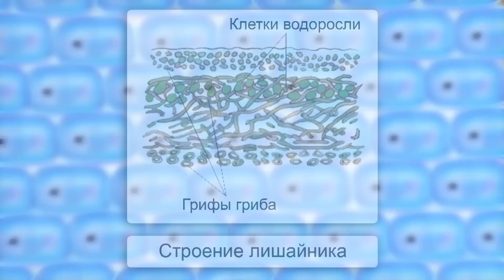Урок по биологии 6 класс тема "Лишайники", учитель Соловьев Р.Б.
- видеоуроки для школьников, подготовка к ЕГЭ
Урок по биологии по теме «Лишайники» 6 класс . Учитель Соловьев Роман Борисович
Видеоурок по биологии для 6 класса. Тема урока по биологии «Лишайники». Учитель рассказывает, что такое лишайники. Когда мы идем, например, по улице мы можем увидеть лишайники в виде желтых или серых пятен на стенах домов, на фонарных столбах, на коре деревьев.
Лишайники по своему внешнему виду бывают трех типов. Как говорят ученые, у них бывает 3 жизненные формы. Жизненные формы лишайников — это организменный уровень организации. Стоит посмотреть на лишайники и на более мелком уровне организации с увеличением.

В уроке по биологии для 6 класса говорится, что под микроскопом мы увидим самую важную «странность» лишайников. Лишайники — это не просто организм, это организм составной. Он состоит из гриба и водоросли. В первую очередь нужно понять, как друг с другом соотносятся два таких разных компонента лишайников: грибы и целая колония одноклеточных водорослей. Отношения между ними в целом хорошие. Грибы и водоросли в лишайниках помогают друг другу.

Учитель в уроке по биологии говорит, что лишайники бывают окрашенные. Это значит, что из них можно делать краску. Так люди и научились из некоторых лишайников делать краски. Но есть одно удивительное вещество, одна совершенно волшебная краска, которую из лишайников получают, называется она лакмус. Этой краской нельзя ничего покрасить, но зато эта краска умеет менять свой цвет. По научному такие краски называются индикаторами. Вы с ними познакомитесь в курсе химии.

Учитель Соловьев Роман Борисович в своем уроке по биологии по теме «Лишайники» для 6 класса показал опыт с лакмусом. Взял порошок лакмуса, немного растворил в некотором количестве воды, немного поболтал тарелку с водой и лакмусом. Лакмус не очень хорошо растворяется в воде. Но постепенно вода приобретает фиолетовый цвет. Это именно цвет растворенного лакмуса. Если капнуть в полученный раствор что-нибудь кислого, например, лимон, то он изменит свой цвет.
А что получилось при смешивании лимона и лакмусового раствора, узнайте в полной версии урока по биологии для 6 класса по теме «Лишайники» на сайте